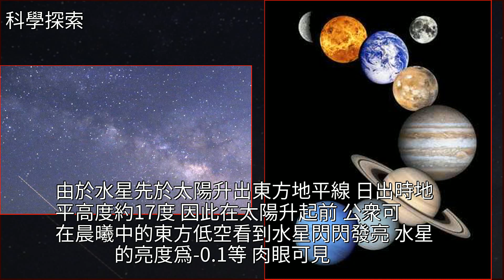8月天象時間表：11日“月偏食”13日英仙座流星雨來襲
8月天象時間表：11日“月偏食”13日英仙座流星雨來襲月食,日食,金星,水星,土星8月天象時間表：11日“月偏食”13日英仙座流星雨來襲月食 日食 金星 水星 土星